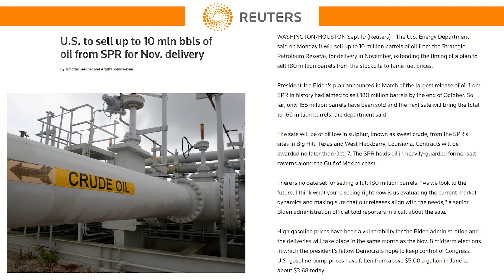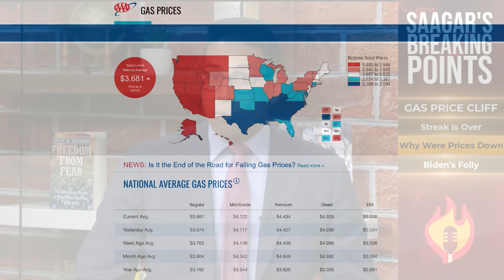Gas Prices RISE Revealing Biden Failures | Breaking Points with Krystal and Saagar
Saagar dives into the demand destruction that fueled a 99 day drop in gas prices before rising again this week